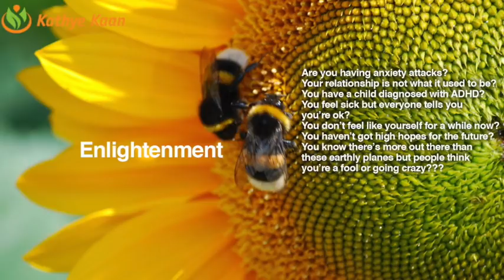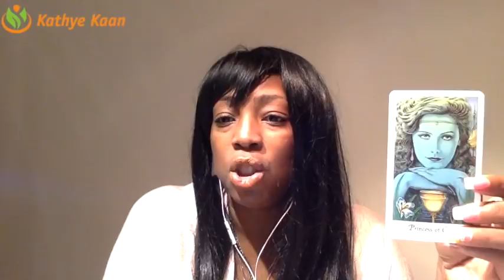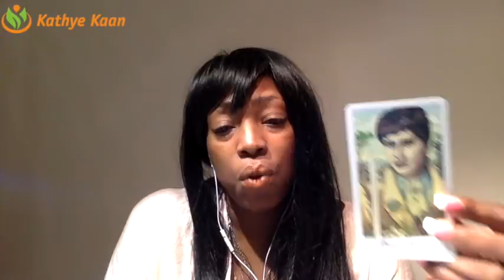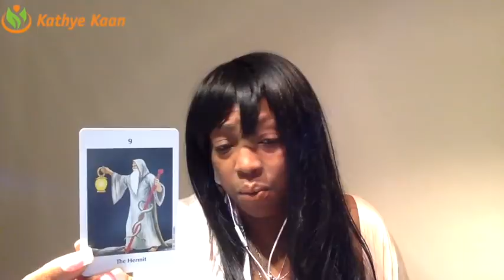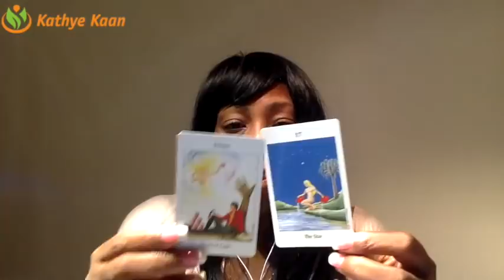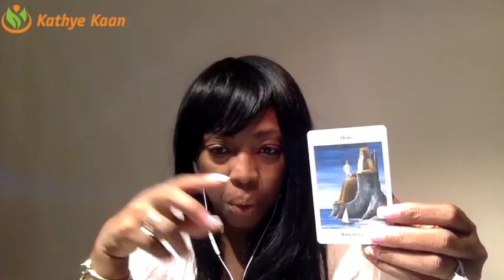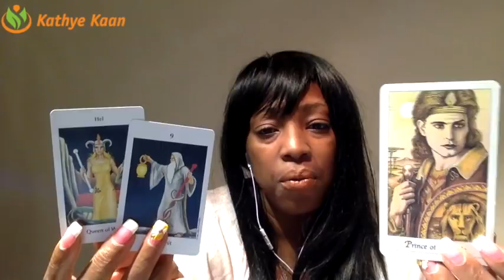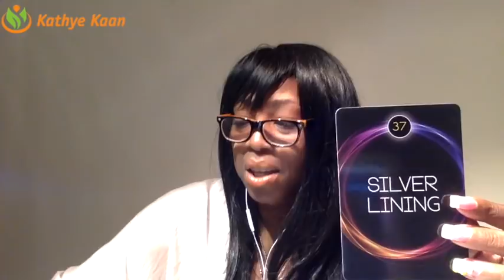ARIES Weekly Reading Tarot Psychic Horoscope | Week 03 | 15 - 21 JANUARY